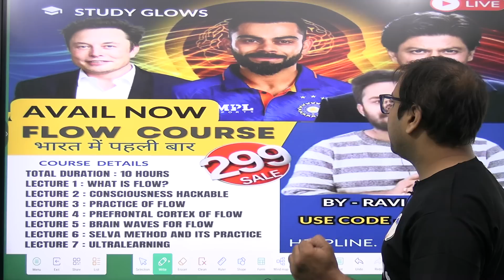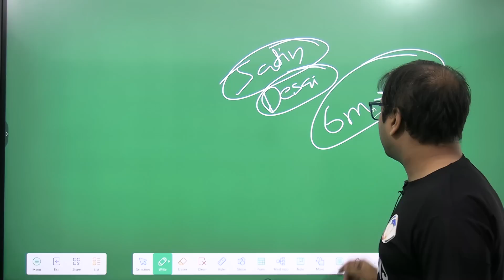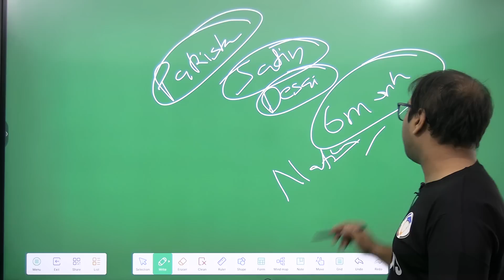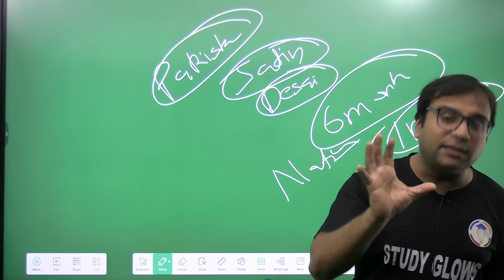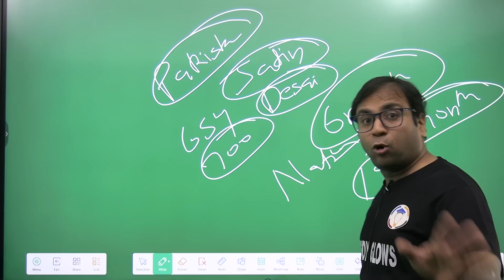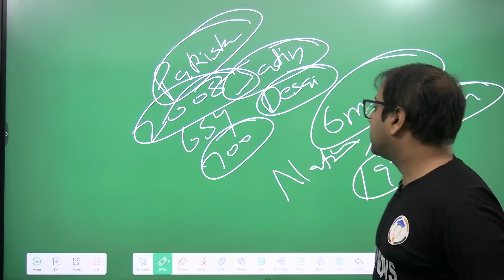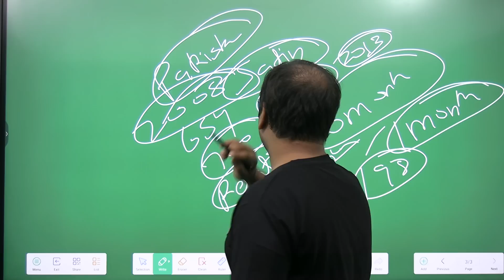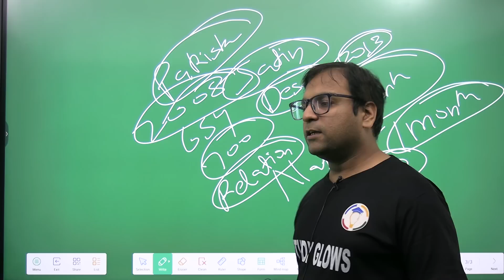700 Indian fisherman in Pak Jails,meet the people working for their release